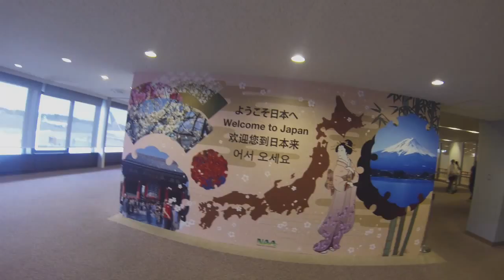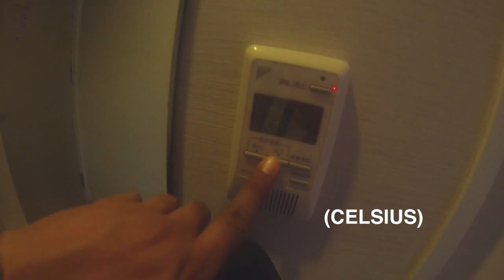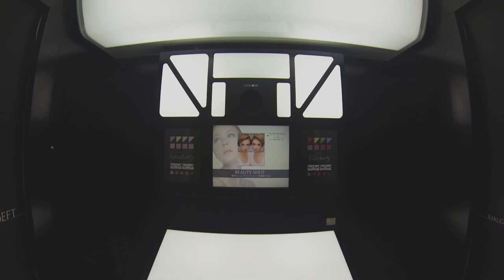Welcome to Shibuya (Tokyo | Seoul Travel Series: Episode 1)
Welcome to Shibuya, the electric & tourist friendly central district in Tokyo, Japan. In this episode, we arrive in Tokyo and check into Hotel Unizo. We check out some of the attractions in Shibuya, including sushi restaurants, purikura photobooths, and clubs where dancing is against the law. We also meet two girls and experience Tokyo at night.

▶ ITINERARY

0:00 - We're going to Japan
0:36 - Leaving home
0:50 - Narita Express Train
1:43 - Shibuya Scramble
1:57 - Introducing Brad Go
2:08 - Hotel Unizo
2:51 - Exploring Shibuya & Parco
3:40 - Shibuya at night
5:02 - Meeting girls at the hotel
6:20 - Lizzie's Japanese cover of "Gee" & late-night karaoke
7:30 - Next time on Tokyo | Seoul